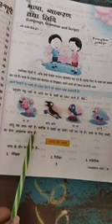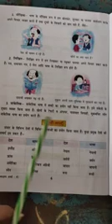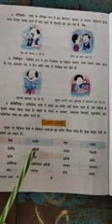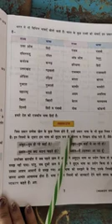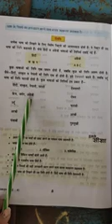class 4th hindi grammar chapter 1 part 1